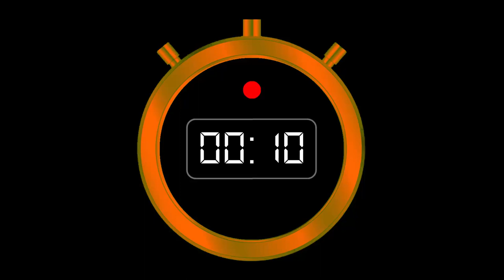Stopwatch 20 Second No Copyright - Neon Orange Frame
Stopwatch 20 Second No Copyright - Neon Orange Frame. HD Quality. Great for your video intro.